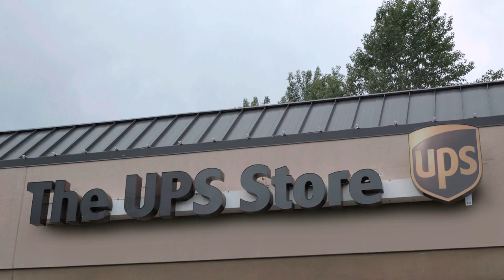"House of Wolves" on START UP TV SHOW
START UP TV SHOW is a television program that offers its viewers an up-close and personal look into the world of the modern American entrepreneur.

Your locally-owned and operated The UPS Store® provides all the resources small business owners need to launch and grow their businesses -- printing, packing, shipping, mailboxes and more. START UP has partnered with The UPS Store to create a three-part video series featuring real entrepreneurs and their personal stories. To learn more about what The UPS Store can do to help your small business thrive, go to theupsstore.com

House of Wolves is a Seattle-based independent design and production studio founded by musician and designer Shanine Yngvason. The company focuses on producing premium quality leather goods inspired by vintage style and classic techniques.